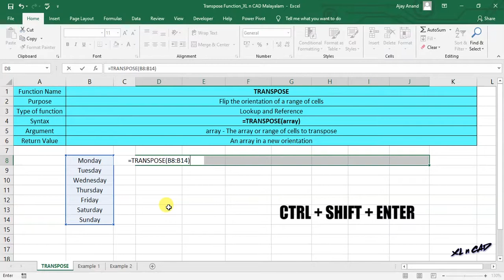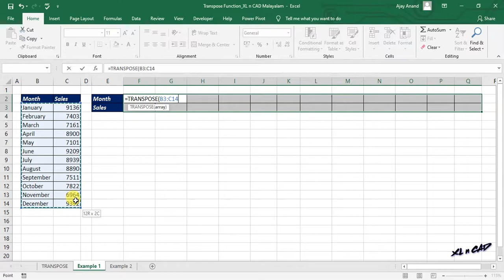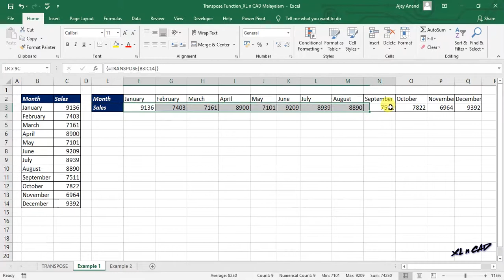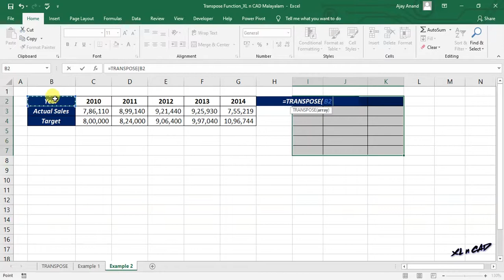Transpose Function in Excel - Malayalam Tutorial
വരികളിലുള്ള ഡാറ്റ കോളങ്ങളിലേക്കും, കോളങ്ങളിലുള്ള ഡാറ്റ വരികളിലേക്കും കിട്ടാൻ എക്സലിലെ ട്രാൻസ്പോസ് ഫങ്ഷൻ.

The Excel TRANSPOSE function "flips" the orientation of a given range or array. TRANSPOSE converts a vertical range to a horizontal range or a horizontal range to a vertical range. Note that the TRANSPOSE function is an Array function.

📊 Think Like an Analyst: Books That Helped Me
📚 Mind-Opening Reads You Can’t Miss